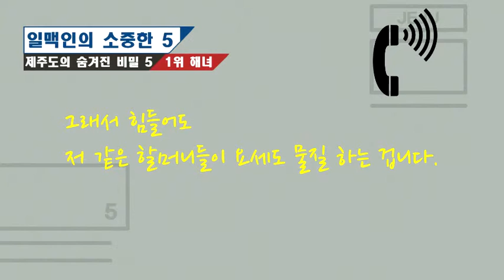일맥인의 소중한 5 l 제8회 제주10대문화UCC공모전 31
‘강용석의 고소한 19’라는 방송 프로그램을 모티브로 만든 UCC이다.
갈옷 , 감귤 , 오름 , 한라산 , 해녀에 순위를 매겨 각 특징별로 설명하였습니다. 작품 내내 제주어 사용을 통해서 제주 방언에 발전과 중요성을 부각시켰습니다. 또한 , 해녀와의 가상 인터뷰를 통해 제주의 소중한 해녀 문화를 지키고자 하였다.